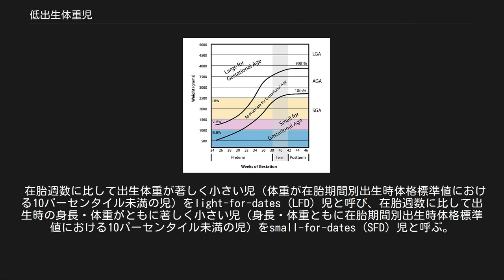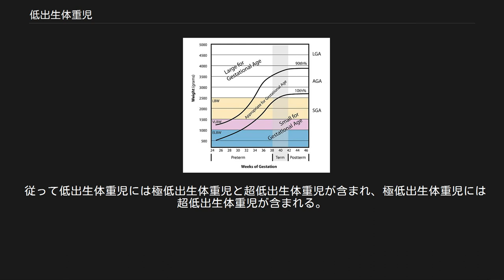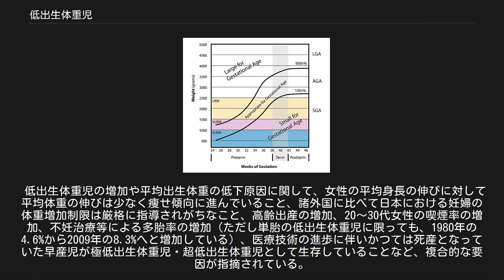低出生体重児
低出生体重児（ていしゅっしょうたいじゅうじ、ていしゅっせいたいじゅうじ）とは、出生時に体重が2,500g未満の新生児のことを言う。
 大きく分けて、在胎週数が短く出生する早産のために出生体重が小さくなる場合（一般的には「早産児」または「未熟児」と呼ばれる）と、子宮内での胎児の体重増加が悪い胎児発育遅延のために出生体重が小さくなる場合との2つがあり、両方の原因が組み合わさって出生する場合もある。
 胎児発育遅延は、胎児自身の異常（先天性心疾患、染色体異常など）や、妊婦側の異常（妊娠高血圧症候群、極端な「やせ」、喫煙や飲酒、歯周病など）、胎盤および臍帯の異常などによって起こる。
 在胎週数に比して出生体重が著しく小さい児（体重が在胎期間別出生時体格標準値における10パーセンタイル未満の児）をlight-for-dates (LFD) 児と呼び、在胎週数に比して出生時の身長・体重がともに著しく小さい児（身長・体重ともに在胎期間別出生時体格標準値における10パーセンタイル未満の児）をsmall-for-dates (SFD) 児と呼ぶ。
これに対し、在胎週数に比して出生体重が著しく大きい児（体重が在胎期間別出生時体格標準値における90パーセンタイル以上の児）をheavy-for-dates (HFD) 児と呼び、在胎週数に比して出生時の身長・体重がともに著しく大きい児（身長・体重ともに在胎期間別出生時体格標準値における90パーセンタイル以上の児）をlarge-for-dates児と呼ぶ。
 厚生労働省の低出生体重児保健指導マニュアルによると低出生体重児は、その出生体重によりさらに以下のように分類される。
 従って低出生体重児には極低出生体重児と超低出生体重児が含まれ、極低出生体重児には超低出生体重児が含まれる。
 かつては、極低出生体重児を極小未熟児、超低出生体重児を超未熟児と呼んでいた。
 早産児は児の生命機能が未熟であるため、未熟性の程度に応じてさまざまな合併症をきたす可能性がある。
そのため、在胎週数36週未満の早産児は、一般に、新生児特定集中治療室(NICU)に入院して保育される。
特に32週未満の児では肺の未熟性のために重篤な呼吸障害（急性呼吸窮迫症候群）等の合併症のリスクが高まるし、超低出生体重児では循環障害による脳室内出血、動脈管開存による肺出血など致命的な合併症を来たす可能性があり、必ず専門施設での治療が必要である。
 低出生体重児であっても、在胎週数が進んで正期産または正期産に近い児であれば、生命機能は比較的成熟している。
出生直後の低血糖のリスクは高まるが、出生後の哺乳・体重増加は概して良好であり、問題は少ないことが多い。
 体重が二千五百グラム未満の乳児が出生したときは、その保護者は、速やかに、その旨をその乳児の現在地の市町村に届け出なければならない。
（母子保健法第十八条） 昭和30年代に滋賀県の病院が報告した資料によれば、農繁期（夏期）の農家の出生児は非農家と比べると、低体重児の比率が高かったと報告されている。
 1980年に5.2%だった2,500g未満出生児の割合は、1990年に6.3%、2000年に8.6%、2009年に9.6%と増加していて、2013年まで9.6%で高止まりしている。
また、新生児全体の体重としても、厚生労働省が10年ごとに行う「乳幼児身体発育調査」において、戦後の経済成長とともに増加を続けていた平均出生体重が1980年をピークに減少に転じ、2000]には戦前の1940年-1942年を下回る水準に達していた。
他の先進国で女性の体格向上に伴い出生体重も漸増を続けているのに対し、日本での傾向は特異的である。
 低出生体重児の増加や平均出生体重の低下原因に関して、女性の平均身長の伸びに対して平均体重の伸びは少なく痩せ傾向に進んでいること、諸外国に比べて日本における妊婦の体重増加制限は厳格に指導されがちなこと、高齢出産の増加、20〜30代女性の喫煙率の増加、不妊治療等による多胎率の増加（ただし単胎の低出生体重児に限っても、1980年の4.6%から2009年の8.3%へと増加している）、医療技術の進歩に伴いかつては死産となっていた早産児が極低出生体重児・超低出生体重児として生存していることなど、複合的な要因が指摘されている。